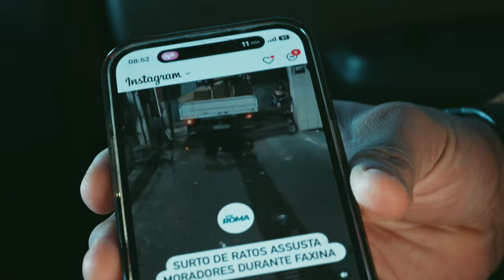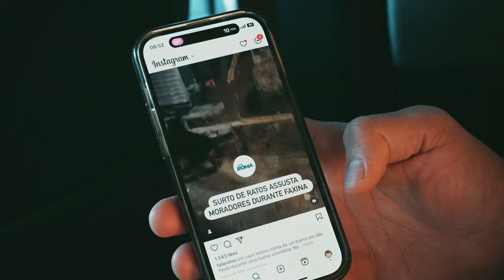viagem pra competir sem kimono | Vlog 1 FT. Lauderdale Open IBJJF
Fala crias, esse é o primeiro episódio do vlog do Natan Chueng, mostrando sua preparação pro Pan Nogi e Mundial Nogi de Jiu Jitsu.

Pra isso, ele vai lutar esse final de semana, 19 de outubro no FT. Lauderdale Open IBJJF pra se testar.

Natan competiu esse ano de 2024 somente de kimono, e agora vai focar mais no grappling.

Sua preparação tem sido na sua equipe Unity em Nyc com o mestre Murilo Santana.

Oferecimento:
🥋 A maior marca de kimonos chegou no Brasil. Kingz Kimonos Brasil

🎥 video: Karine Chueng (@karine.bjjcria) Criadora Bjj Cria